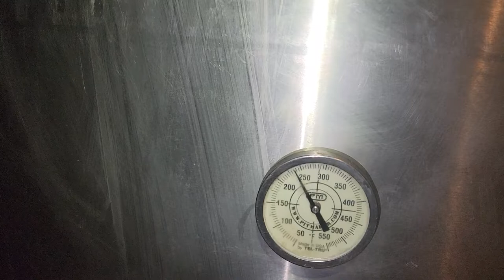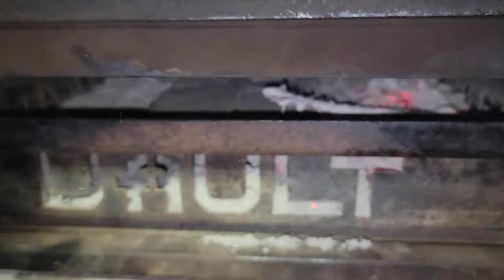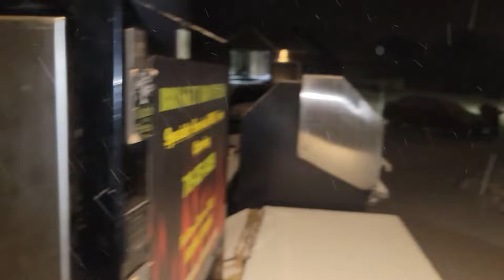Vault: 6hrs in..smoking in pans. temp outside -4 degrees. no problem for Pitmaker Vault